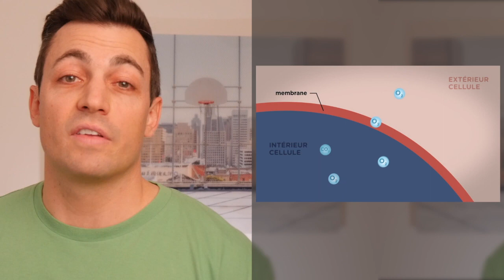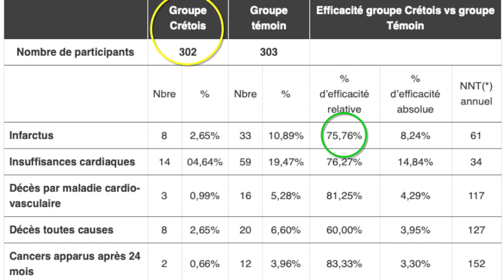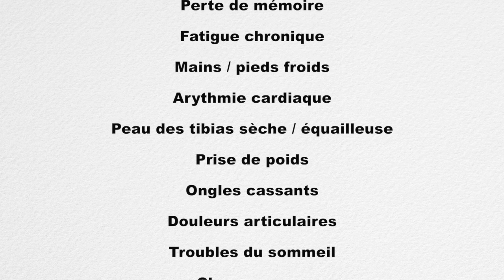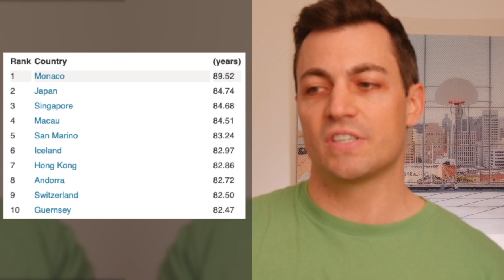OMEGA 3 - l'acide gras qui pourrait te sauver la vie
S'il y'a une chose à ne pas négliger dans ton alimentation, c'est ton apport en OMEGA 3! J'espère que cette vidéo va t'aider à comprendre pourquoi, et surtout qu'elle te convaincra d'en prendre beaucoup plus!